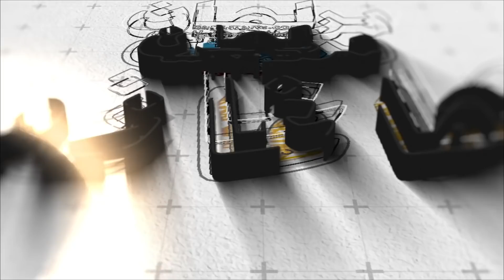ديرها غا زوينة.. دابا الجزائر خصها تكشف لينا شكون قتل هاذ الناس..